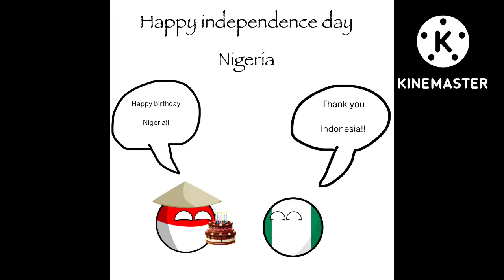Happy independence day Nigeria 🇮🇩❤️🇳🇬